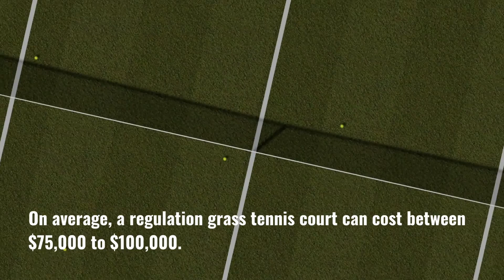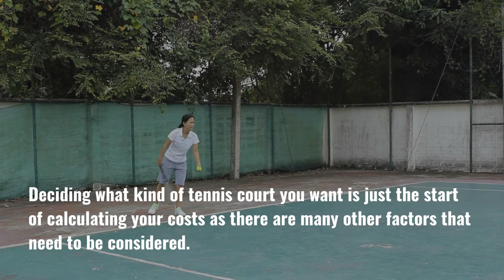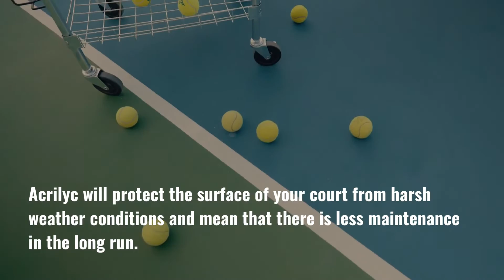How Much Would It Cost To Build A Tennis Court? | Racquet Sports Center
If you want to build a tennis court then it’s important to know what the average costs are so you can properly budget for the project as well as knowing what to expect depending on what kind of court you want to build.